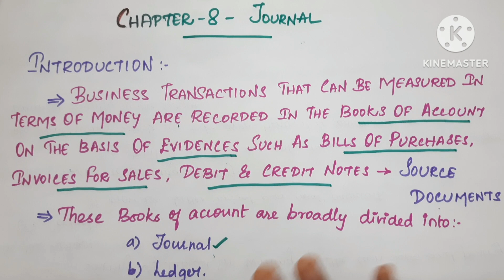format of journal / cbse class 11 accountancy chapter 8 journal in tamil / savvy learner channel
format of journal / steps in journalising / cbse class 11 accountancy chapter 8 journal in tamil / savvy learner channel

LEARN ACCOUNTS WITH SAVVY LEARNER..!!

Here is our next video for Class 11 ( CBSE syllabus) Accountancy Chapter 8 Journal ..!!

0:00 Introduction - Journal
0:30 Format of Journal
3:52 Steps in Journalising

Hey Friends...!!
Welcome to Our Family. !!
"SAVVY LEARNER CHANNEL". !!

Please click here for playlists for class 11 accountancy...!!
you can check out new updated video and old video in class 11 accountancy playlists link is below:
Chapter 6 Accounting Procedure - Rules of Debit and Credit

Leave your doubts and queries in comment box and also share the opinions about this video in comment box so it will be more helpful for us to improve in upcoming videos..!!

If you like this video please do join in our family by clicking subscribe button and press bell icon so that you will get the notification when i post the video. !!

KEEP WATCHING...!!

KEEP LEARNING...!!